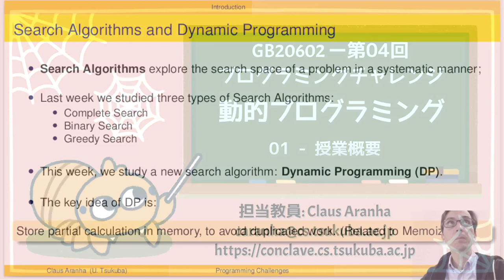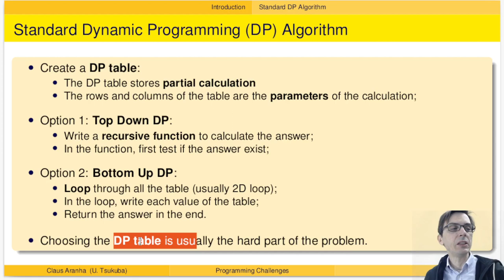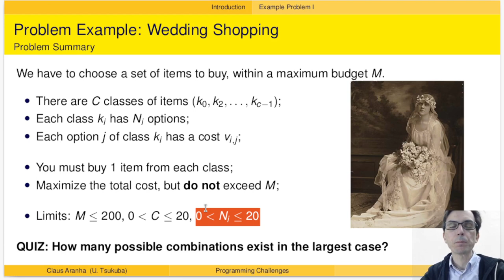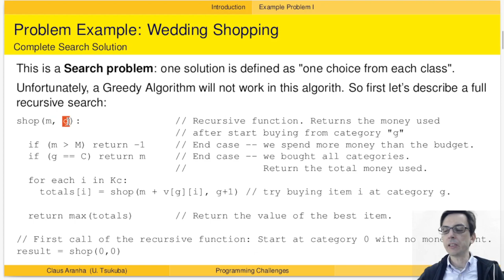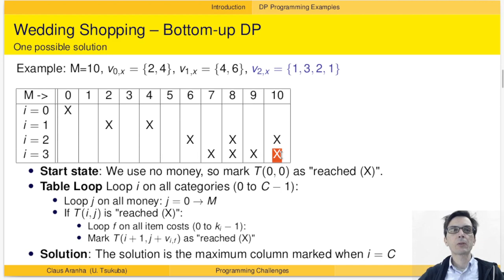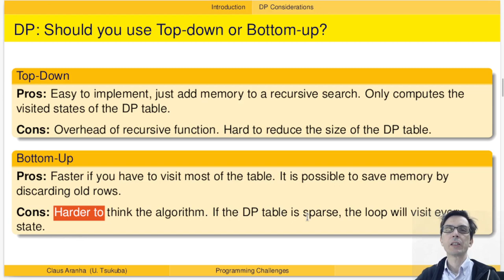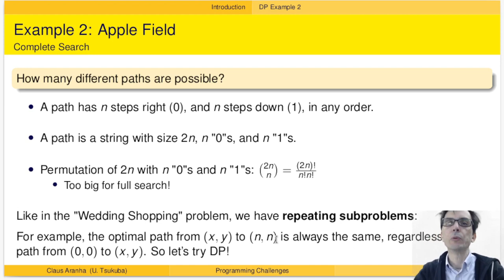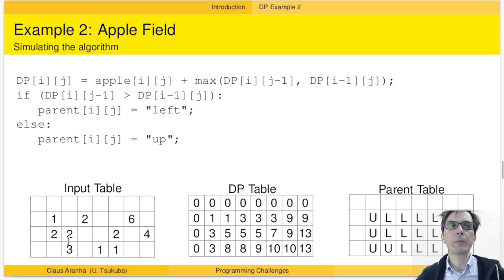GB20602 04回01部「授業概要」プログラミングチャレンジ